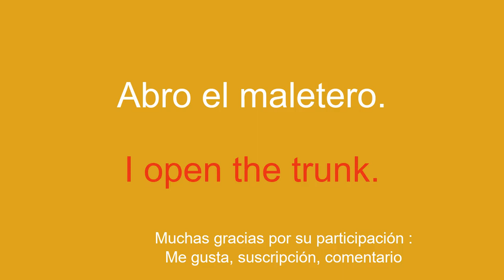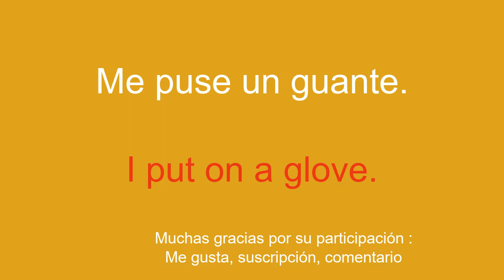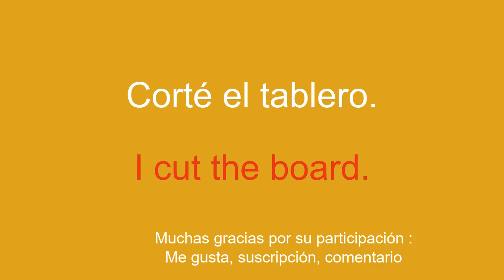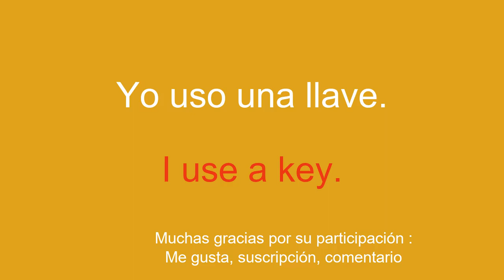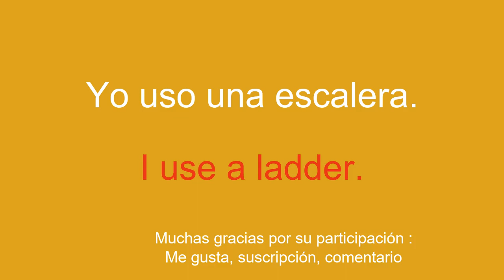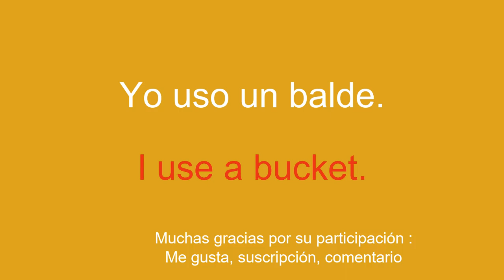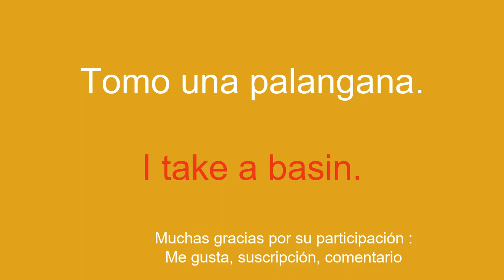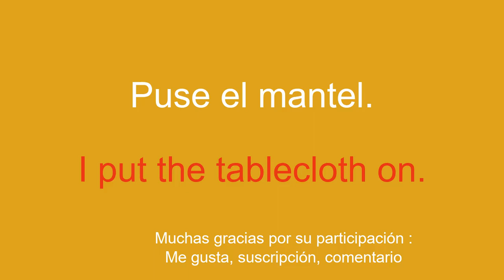Vocabulario sencillo para aprender inglés.